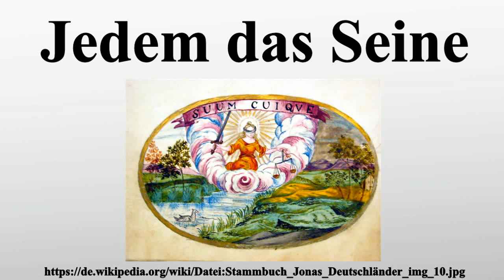Jedem das Seine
Vielen Dank für Ihre Unterstützung:

Jedem das Seine, lateinisch suum cuique, ist seit antiken philosophischen Theorien der Moral und Politik ein für die Fassung von Begriffen des Rechts und der Gerechtigkeit, insbesondere der Verteilungsgerechtigkeit, vielfach ins Spiel gebrachtes Prinzip .Es besagt, dass jedem Bürger eines Gemeinwesens das zugeteilt wird , was ihm gebührt, etwa durch gerechte Güterverteilung.Je nach politischer Theorie oder praktischem Bezug werden verschiedene Präzisierungen vorgeschlagen.Der Status eines solchen Prinzips wird unterschiedlich bewertet.